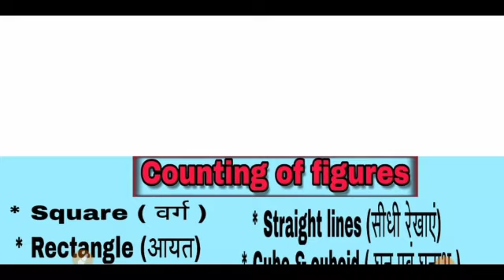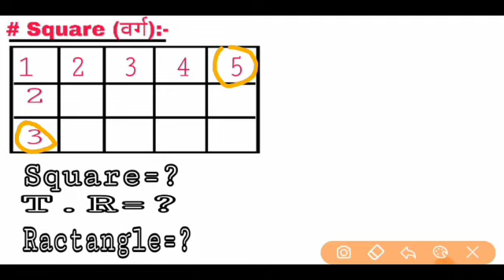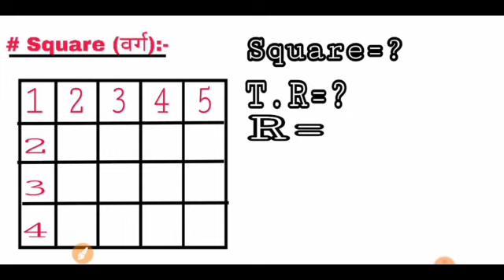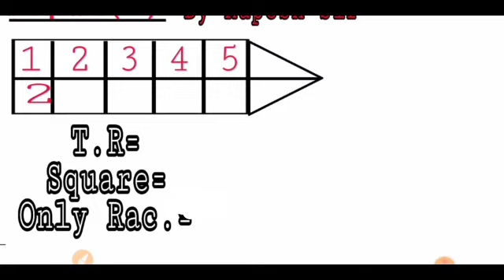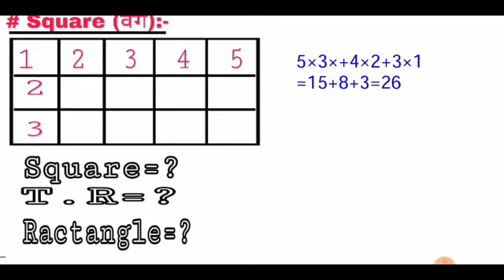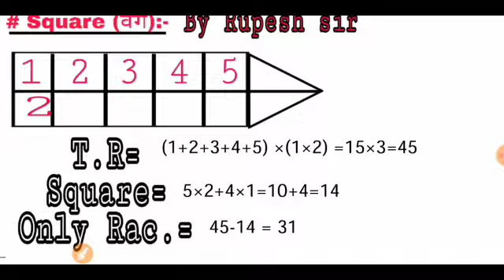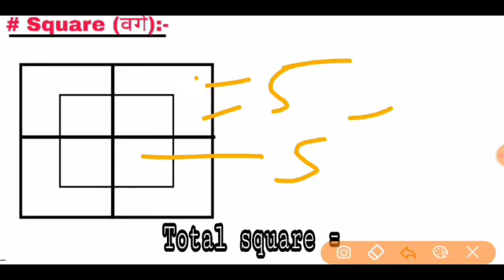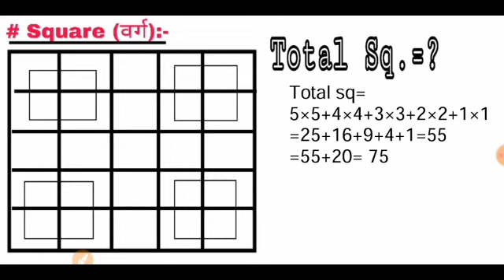Superb trick for counting Figures Reasoning । solve only 2 सेकंड में करे। By :-रूपेश सर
Hiii guys you can learn here the counting Figures. You can know to solve the questions related to the figure counting Questions in reasoning.

SSC CGL class,

SSC reasoning,

 Ssc ldc reasoning online class,

SSC reasoning classes hindi,

Railway Ntpc reasoning class hindi,

Railway Ntpc reasoning class online,

Railway group D reasoning class,

UPSC CSAT reasoning class,

 Reasoning questions for Railway ntpc.

HIGH IMPACT ACADEMY,

 Counting Figures,

Counting triangles,

Counting reasoning,

Counting of shapes,

Counting stars,

Figure counting,

Counting Questions in hindi,

Reasoning counting class in hindi,

Counting of figure in Reasoning,

Reasoning counting Figures,

Figure counting Questions,

Reasoning questions,

HIGH IMPACT ACADEMY SONHO

HIGH IMPACT ACADEMY Reasoning

Counting Figures

Counting Figures questions,